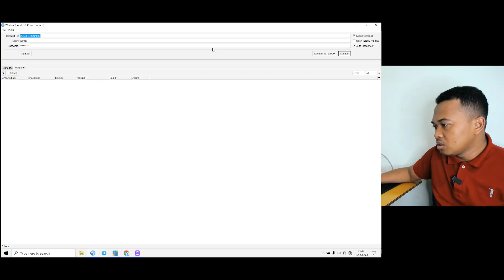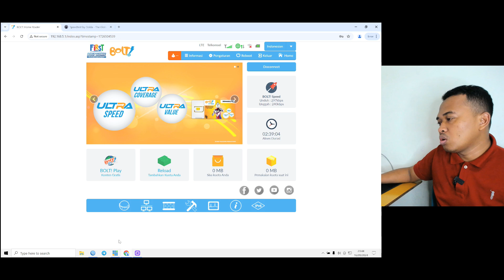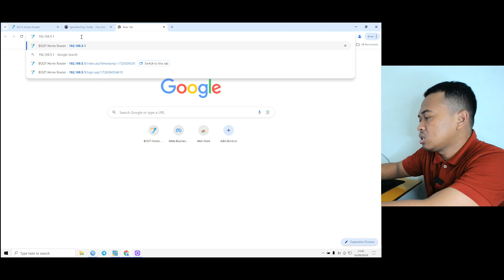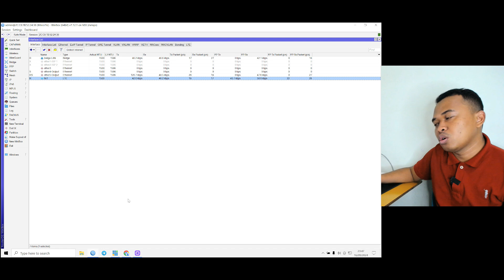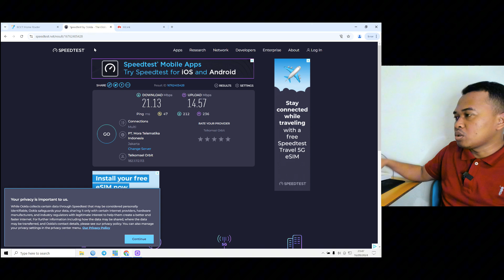Tutorial Menggabungkan BOLD BL400 + Modem Stick Menggunakan Metode Load balance Untuk Live Streaming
Selamat datang di Channel Abd. Manan

Channel ini memberikan video tutorial tentang vmix live Instagram menggunakan PC/Leptop secara detail dilengkapi file-file yang di butuhkan. Channel ini juga memberikan tutorial Broadcasting menggunakan aplikasi vMix, OBS, dll dimana support alat-alat low budget seperti vmix menggunakan kamera hp, kamera DSLR, Extion Cam. Selain itu channel memberikan tutorial setting vmix to zoom, mulai dari cara kirim video ke zoom meeting samapi setting adionya, dan sebaliknya setting zoom to vmix. Dijelaskan secara detail mulai dari proses sampai study kasus di lapangan.

Video ini Tutorial Menggabungkan BOLD BL400 + Modem Stick Menggunakan Metode Load Balance Untuk Live Streaming, simak video ini sampai selesai.

Bila teman-teman tidak memiliki akun ZOOM BISNIS dengan Fitur Full HD. Kami menyewakan ZOOM BISNIS dengan harga yang terjangkau, bisa harian, Mingguan, ataupun bulanan.